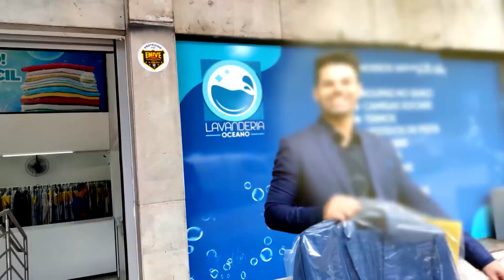Chama Chuva Banda de Forró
A banda de forro conhecida em todo Brasil, acaba de assinar com o escritório artistíco "Telefone Mudo Produções" para celebrar essa parceria, foi realizado um coquetel no "Buteco do Xonadão". Veja como foi...